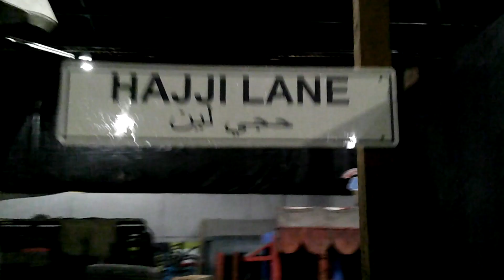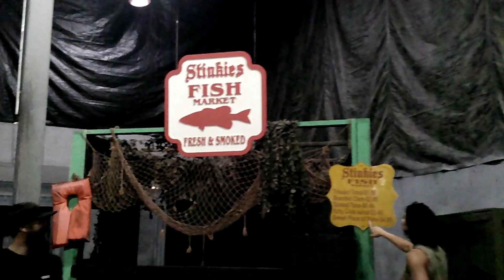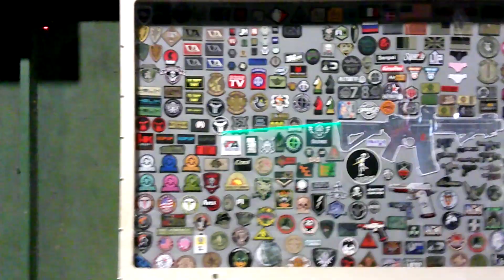SS Airsoft Trip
Once again a big shout out and a thank you to SS Airsoft for inviting us out there to shot some cool content, and to meet and interact with the airsoft community and Call of Duty fans. I hope you all enjoy this first video for the channel and if you want to see more videos like this be sure to spread the word about us so we can create more content like this!